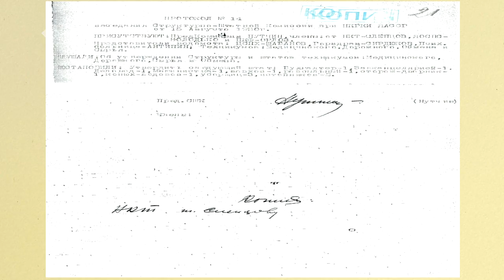«Бу Дьокуускай» биэриигэ: Дьокуускайдааҕы коммунальнай тутуу техникумугар сырыттыбыт (17.04.23)